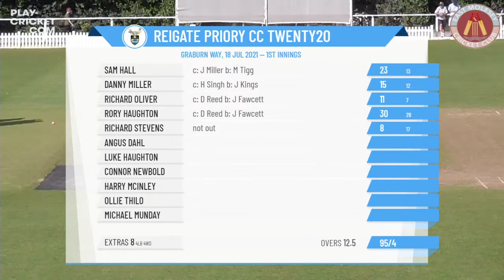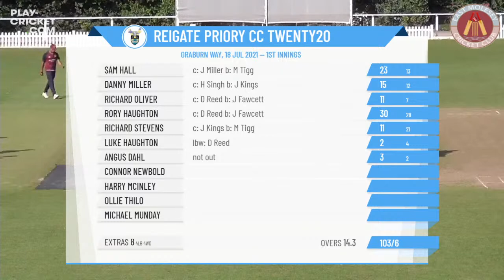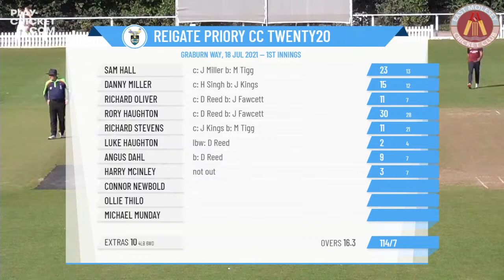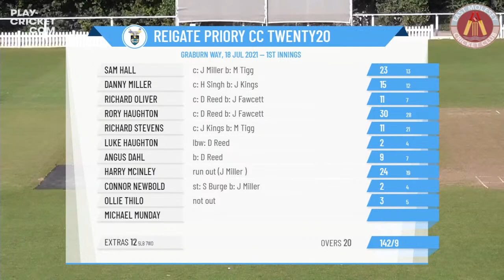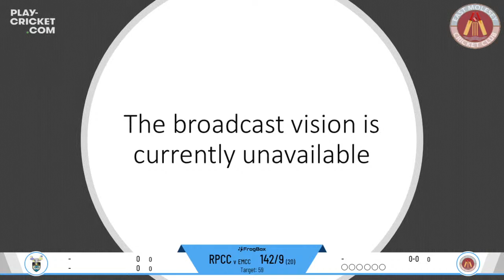Surrey Championship - T20 Final - Reigate Priory CC v East Molesey CC